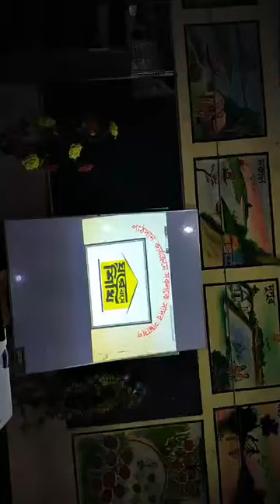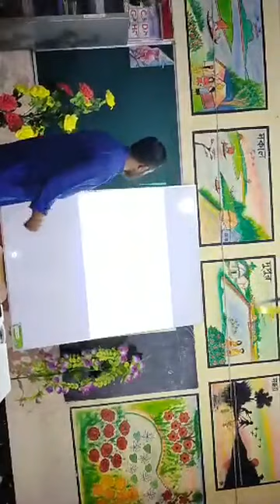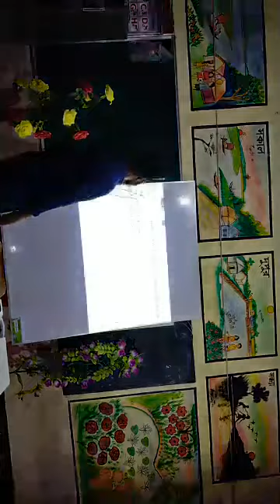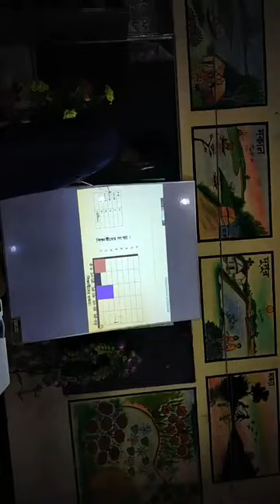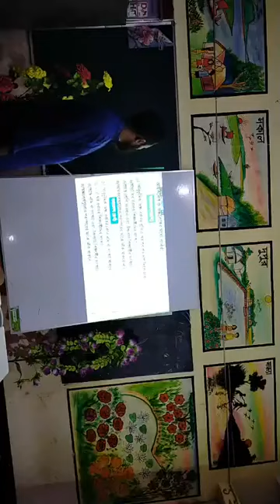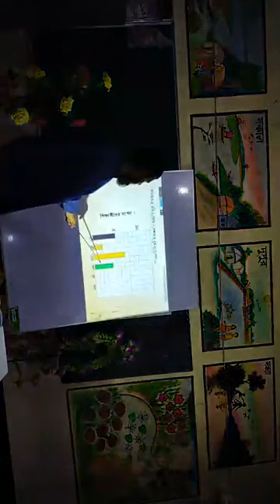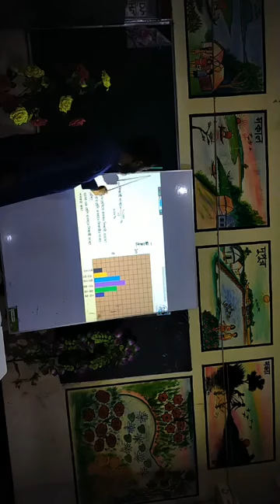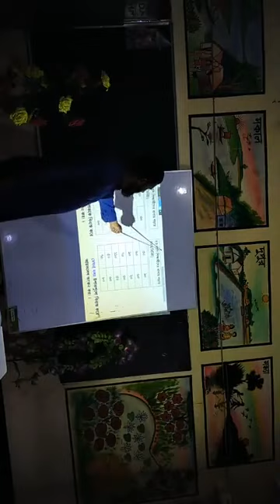Class: fifth Subject: Primary Math.